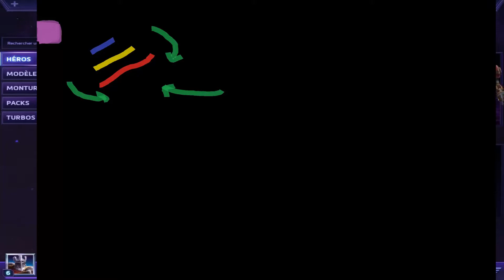{Tuto} Présentation des types d'héros dans Heroes of the Storm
Présentation des types d'héros dans Heroes of the Storm
+ cycle des héros  !

Rotation the post !